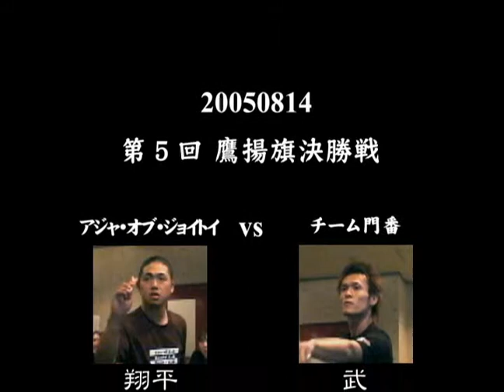第5回鷹揚旗【決勝戦】アジャ・オブ・ジョイトイ vs チーム門番（2005/08/14）